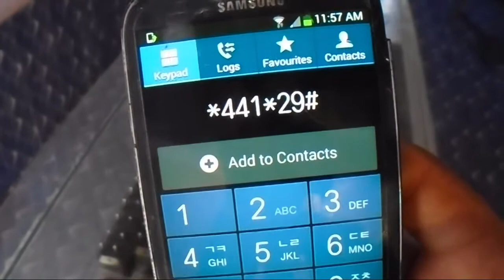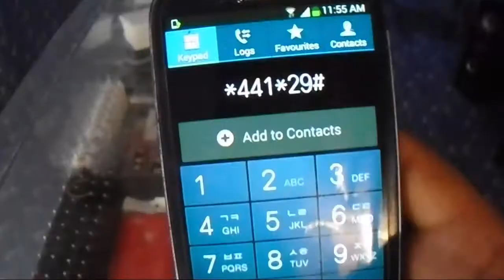Jazz Free Internet Code 2018 And ||This Month New 100% Working Code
Free internet ocde
This Month New free internet offer
Allah Hafiz.